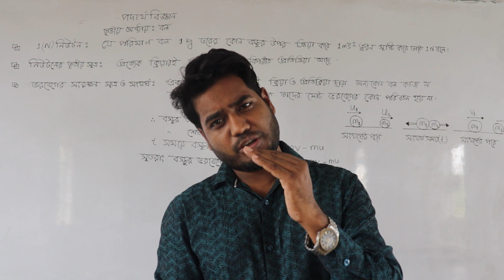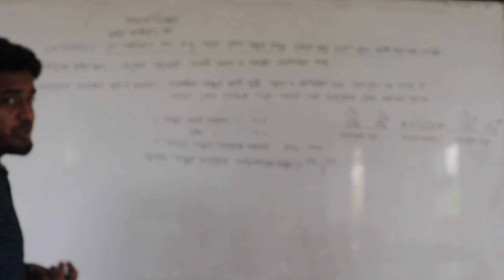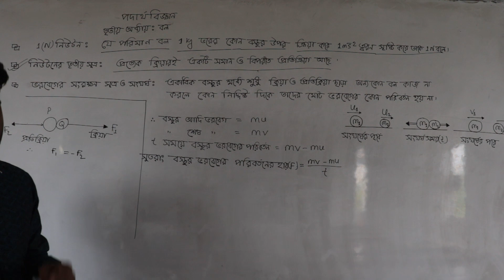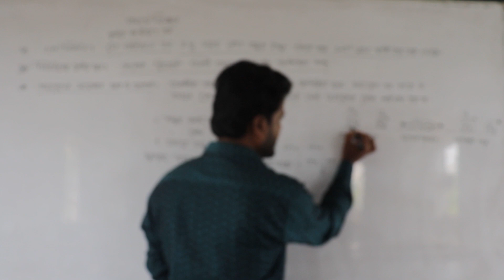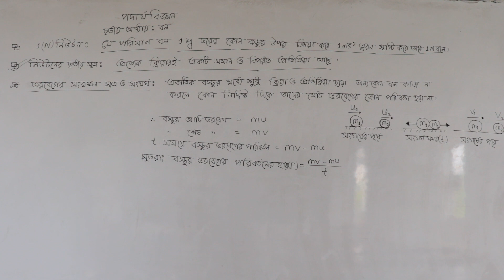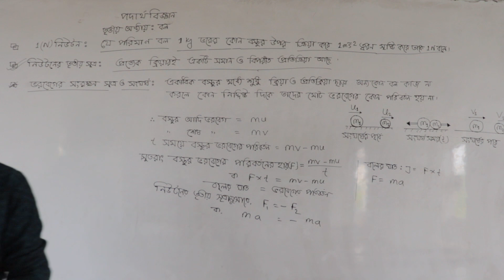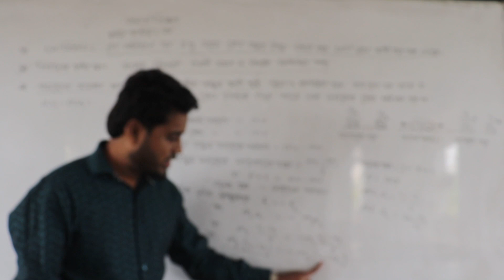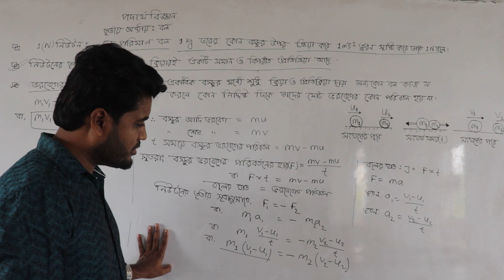S.S.C ( Class 9-10) || পদার্থ বিজ্ঞান : অধ্যায় তিন : বল ( Force ) . Part - 03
এই ভিডিওতে , 1 নিউটন  কাকে বলে ,   নিউটন এর তৃতীয় সূত্র,  ভরবেগের সংরক্ষণ সূত্র ও সংঘর্ষ নিয়ে আলোচনা করা হয়েছে ।